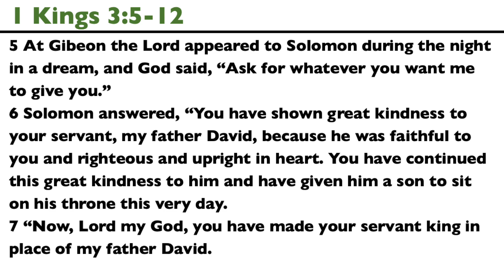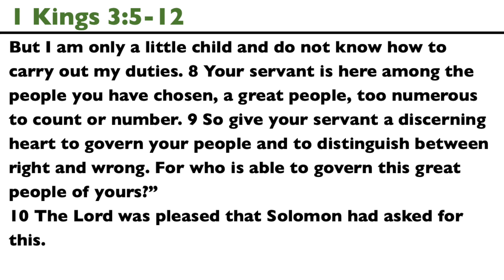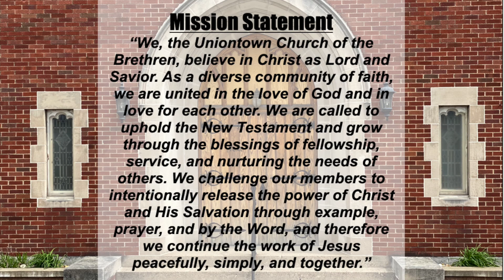What Are You Afraid Of?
Please enjoy listening to Senior Pastor Ed Moore on "What Are You Afraid Of?"

Scripture: 1Kings 3: 5-12

Audio: Beyond the Shoreline by The Seraphim Project